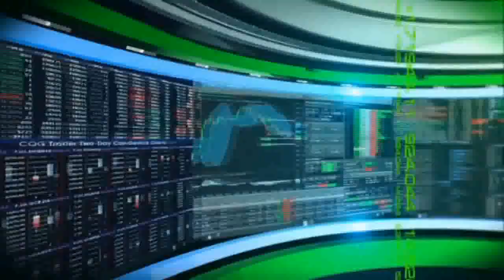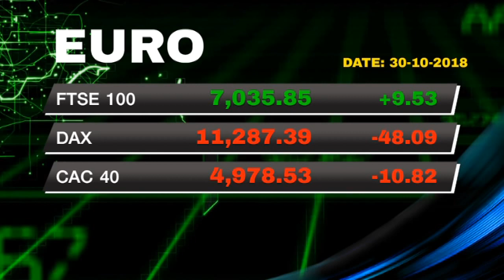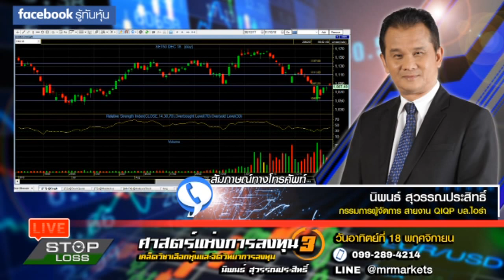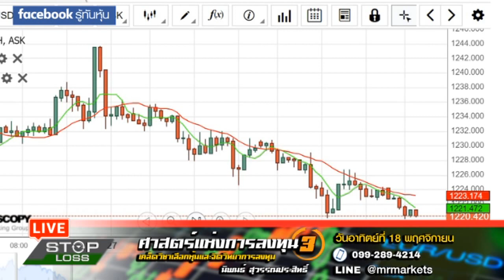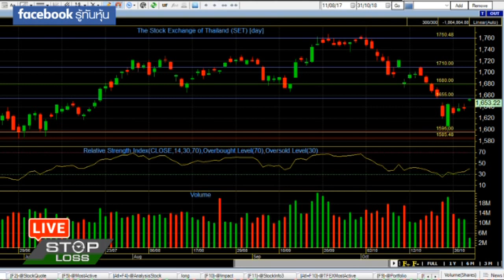31 10 61 stop loss live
31-10-61 stop loss live

ตลาดหุ้นไทยเช้านี้กลับมาเขียวอีกครั้งบวกกว่า 10 จุด หลังจากที่เมื่อวานช่วงเย็นตลาดย่อตัวลงมาด้วยโวลุ่มการซื้อขายที่เบาบางลงทุกวัน ปรับกลยุทธ์วันสิ้นเดือนกับพี่นิพนธ์ สุวรรรประสิทธิ์ บล.ไอร่า